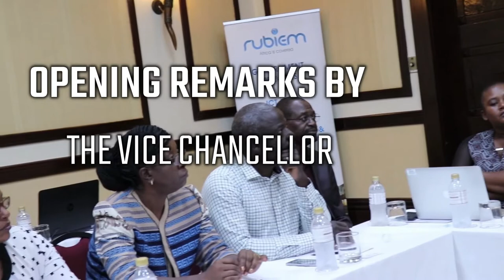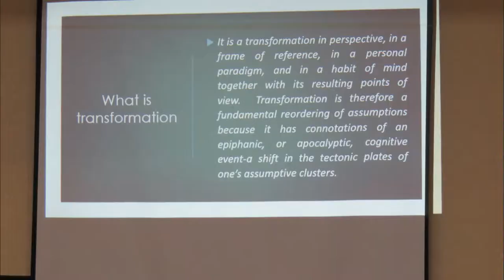Opening Remarks VC Zvobgo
Professor Zvobgo's Opening Remarks at Great Zimbabwe University Transformation Strategic Planning Workshop, February 3-7, 2019.